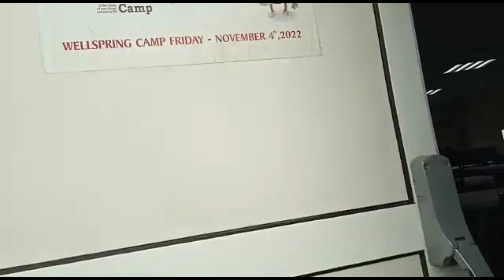Husband কোথায় শিফট করেছে@Minati life style